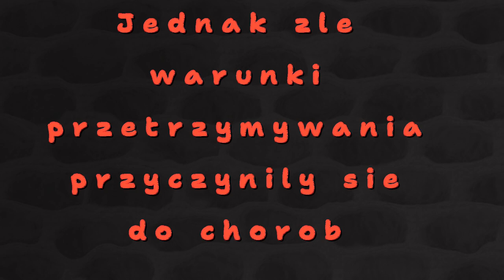PN 8 Region Wschód - drużyna 42 --- Uwolnienie Prymasa